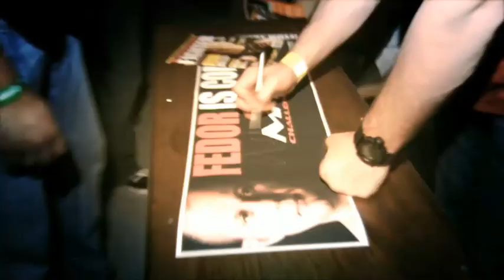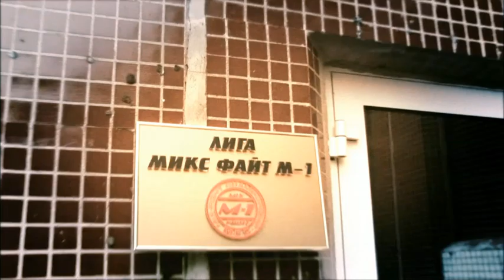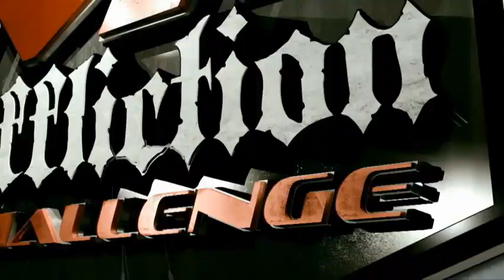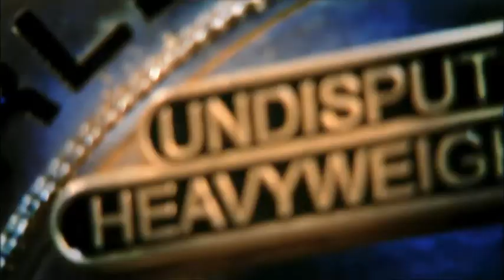This is M-1 Global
M-1 Global has been one of the leading Mixed Martial Arts (MMA) organizations in the world for over a decade. International MMA stars who have fought under the M-1 banner have included Fedor Emelianenko, Andrei Arlovski, Aleksander Emelianenko, Keith Jardine, Alistair Overeem, Yushin Okami, Ben Rothwell, Mike Pyle, Melvin Manhoef, Roman Zentsov, Denis Kang, Martin Kampmann, Amar Suloev, and Chalid Arrab, to name a few.

Billed as the World Cup of Mixed Martial Arts, the M-1 Challenge is a full season of MMA events sponsored by partner Affliction that showcases some of the best up and coming MMA fighters in the world. Broadcast to over 80 countries around the world, including HDNet in the United States, the M-1 Challenge pits teams of five fighters representing their respective countries against each other for international bragging rights and the title of M-1 Challenge Champions.

The M-1 Challenge Presented by Affliction affords MMA prospects all over the world an opportunity to test their skills, gain valuable experience at the international level, and become future stars in the sport of MMA. Fighters who succeed on the M-1 Challenges international breeding ground will earn the opportunity to participate in major MMA events presented by M-1 Global and their promotional partners.